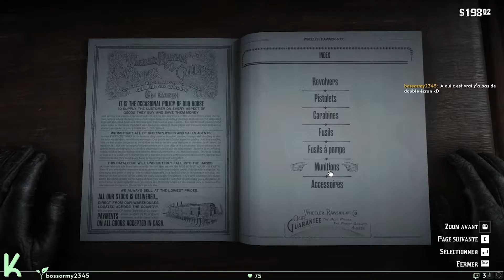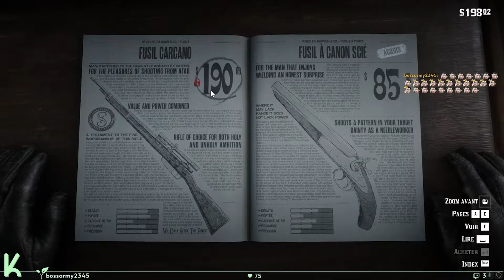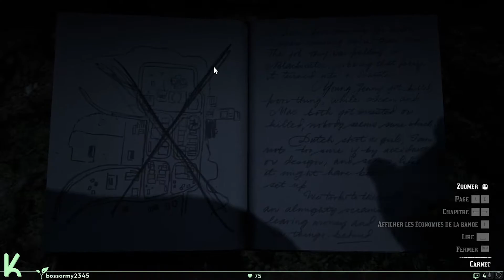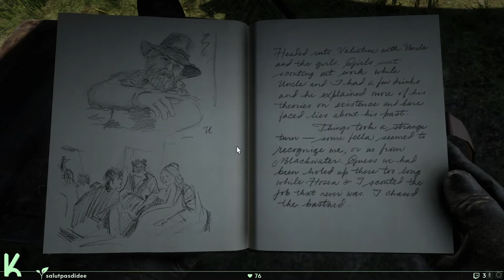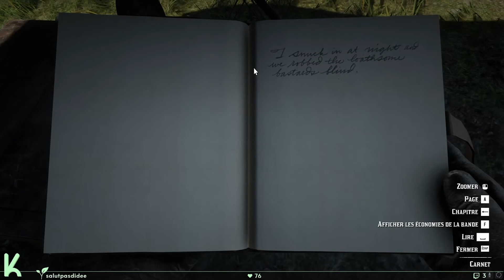Prendre le cheval et les possessions d'un autre | Red Dead Redemption II #4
Amérique, 1899. L'ère de l'Ouest sauvage touche à sa fin. Suite à un braquage qui a mal tourné dans la ville de Blackwater, Arthur Morgan et le reste des hors-la-loi de la bande de Dutch van der Linde doivent prendre la fuite vers l'est. Les agents fédéraux et les meilleurs chasseurs de primes du pays se mettent à leurs trousses et la bande commet méfaits sur méfaits dans les vastes terres sauvages de l'Amérique dans un seul et unique but : survivre. Alors que des querelles internes menacent de faire voler la bande en éclats, Arthur est tiraillé entre ses propres idéaux et sa loyauté envers la bande qui l'a élevé.
Red Dead Redemption II est un jeu vidéo d'action-aventure et de western multiplateforme, développé par Rockstar Studios et édité par Rockstar Games, sorti le 26 octobre 2018 sur PlayStation 4 et Xbox One et le 5 novembre 2019 sur Microsoft Windows. Une version Stadia est également sortie le 19 novembre 2019.

Sur PC, Xbox et Playstation